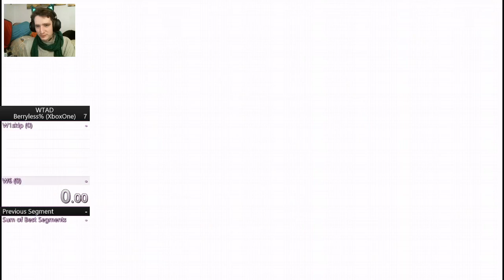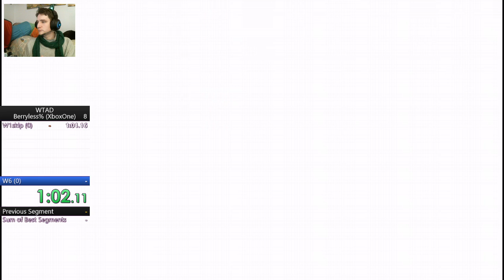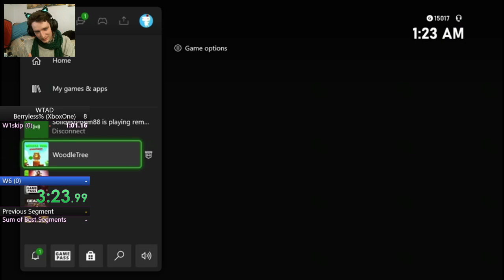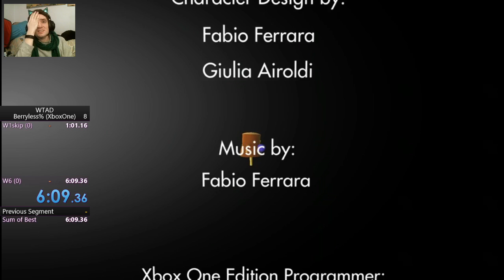[Proof-Of-Concept] Woodle Tree Adventures Deluxe (Low%, XboxOne) 6:09.36 (2/20/2021)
This was the easiest video I could do for an XboxOne verification. o.o;; This. This is not easy. And this is 1/5 levels.